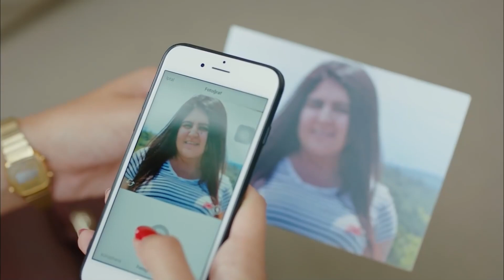Hiç Kıskanç Değilim Dedikten Sonra Büründüğüm Kişilik - Erkenci Kuş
Sanem, Can'ı çok kıskandı. "AY ÖLDÜRESİ VAR BENİ!"

Oyuncu Kadrosu:
Sanem Aydın: Demet Özdemir
Can Divit: Can Yaman
Leyla Aydın: Öznur Serçeler
Mevkibe Aydın: Özlem Tokaslan
Nihat Aydın: Berat Yenilmez
Emre Divit: Birand Tunca
Ayhan Işık: Ceren Taşçı
Muzaffer Kaya (Zebercet): Cihan Ercan
Deren Keskin: Tuğçe Kumral
Cengiz Özdemir (Ceycey): Anıl Çelik
Güliz Yıldırım: Sibel Şişman
Osman Işık: Ali Yağcı

Yapım: Gold Film
Yapımcı: Faruk Turgut
Yönetmen: Çağrı Bayrak
Senarist: Ayşe Kutlu Üner